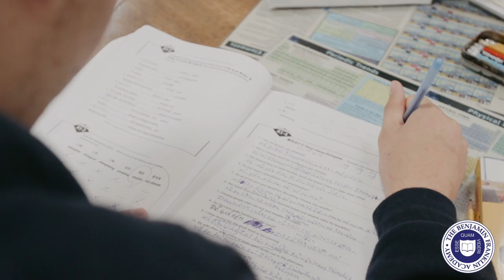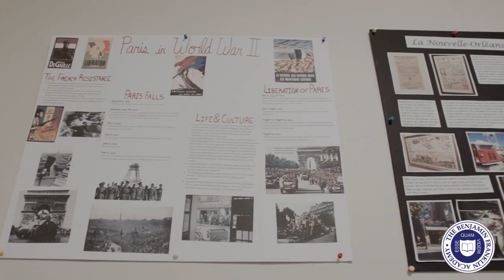The Ben Franklin Academy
We provide our students with
a challenging individualized college preparatory education
within a caring community of learners, while advancing
the knowledge and methodology of the adolescent education.